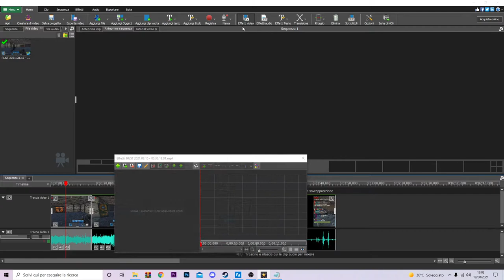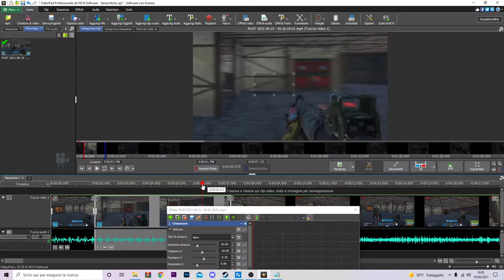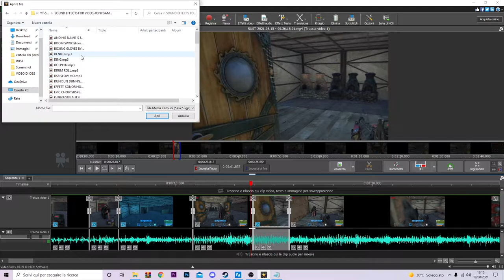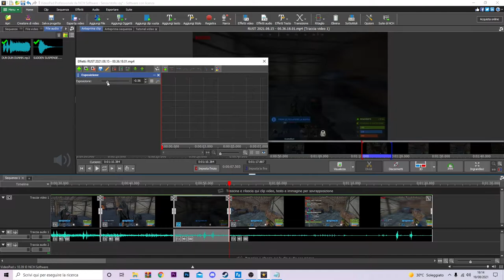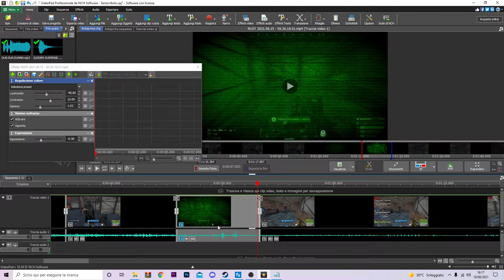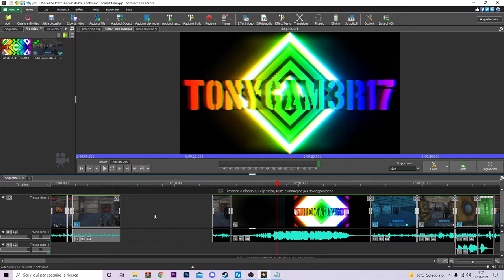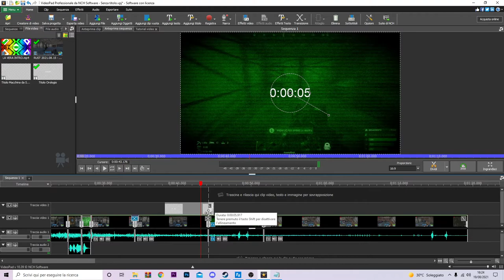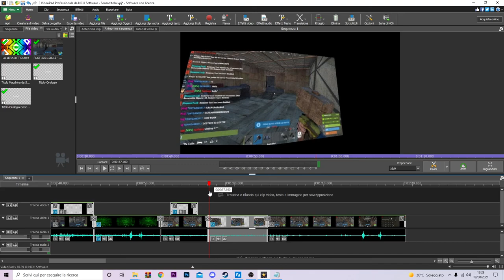GUIDA COMPLETA SU COME USARE VIDEO PAD |PARTE 3| EFFETTI,AUDIO,COLORI E FILTRI- Tutorial ITA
Per quelli che vogliono editare facile facile, questo è il programma giusto che fa per voi e non sto scherzando, fa moltissimo
PER VOI!

PC:
MOBO: B450 GAMING PLUS
CPU: R5 3600
GPU: 1660 SUPER
RAM: 16 GB
CASE: 4000D AIRFLOW CASE CORSAIR

VIDEO TUTORIAL
               GAMES---TECH---MICROSOFT
                 WINDOWS 7,8,8.1,10
 VVVVVVVVVVVVVVVVVVVVVVVVVVVVVVVVVVVVVVVVVVVVVVVVVVVVVV